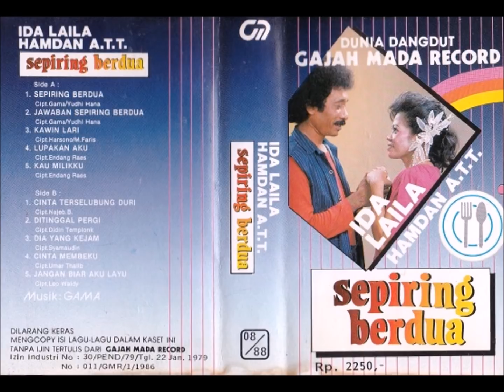Sepiring Berdua / Ida Laila Hmdan A.T.T (original Full)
①Sepiring Berdua
②Jawaban  Sepiring Berdua
③Kawin Lari
④Lupakan Aku
⑤Kau Milikku
⑥Cinta Terselubung Duri
⑦Ditinggal Pergi
⑧Dia Yang Kejam
⑨Cinta Menbeku
⑩Jangan Biar Aku Layu